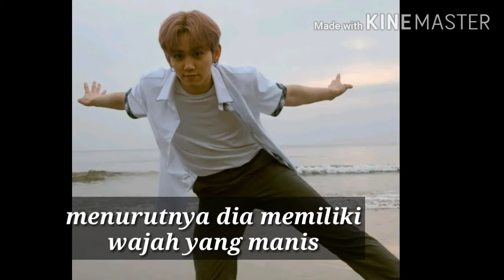Biodata dan Fakta Mashiho TREASURE